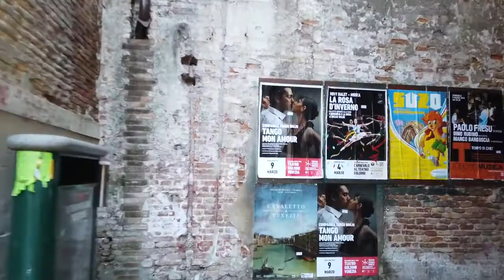Walking in VENICE Italy San Marco and Rialto 4K 60fps UHD